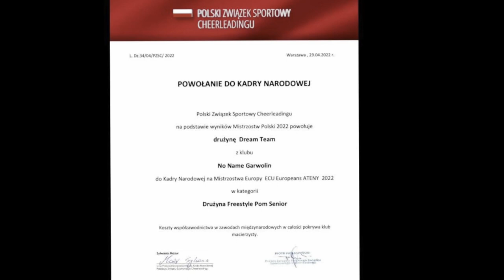Dream Team Senior Garwolin - Reprezentacja Polski na Mistrzostwa Europy ECU 2022